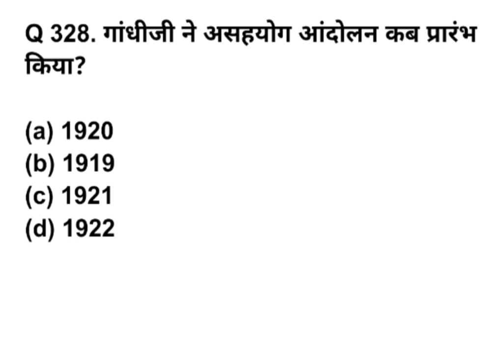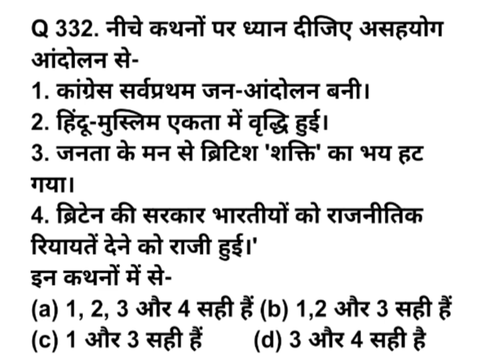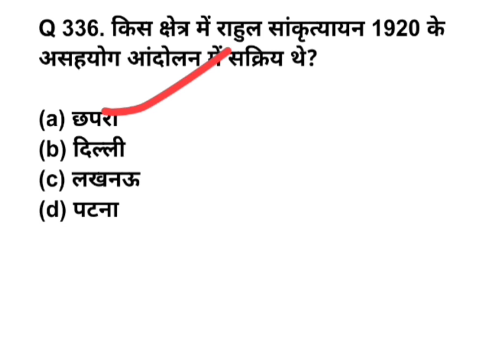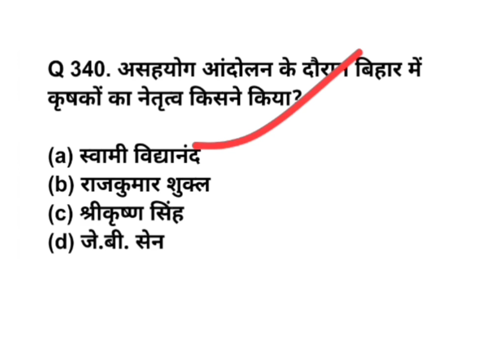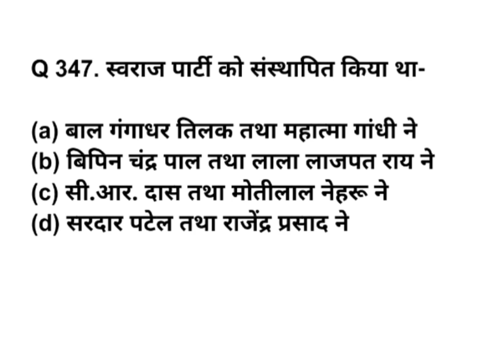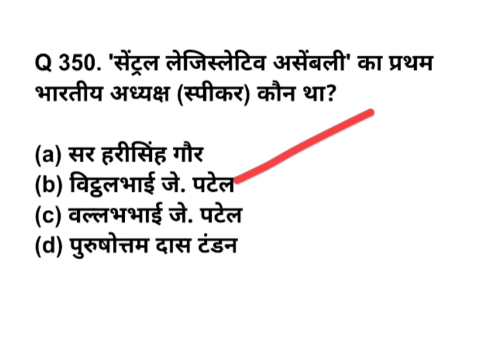MODERN INDIAN HISTORY PART 14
असहयोग आंदोलन,स्वराज पार्टी,असहयोग आंदोलन स्वराज पार्टी,असहयोग आंदोलन वह स्वराज पार्टी,स्वराज पार्टी का गठन,स्वराज पार्टी का गठन 1923,स्वराज पार्टी की स्थापना 1923,स्वराज्य पार्टी,असहयोग आन्दोलन,स्वराज पार्टी,स्वराज पार्टी हिंदी में,स्वराज पार्टी (1922),स्वराज पार्टी का इतिहास,स्वराज पार्टी का गठन कब हुआ,स्वराज पार्टी का गठन किसने किया,स्वराज पार्टी के निर्माता कौन थे,स्वराज पार्टी का गठन कैसे हुआ,स्वराज पार्टी का गठन किसने कियाअसहयोग आंदोलन और स्वराज पार्टी का गठन